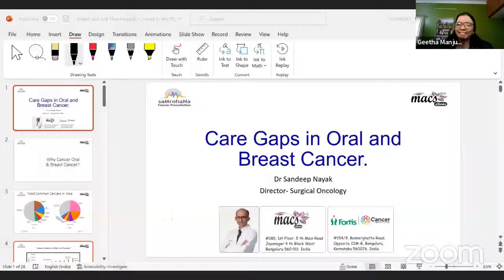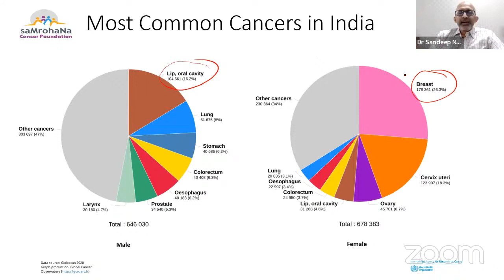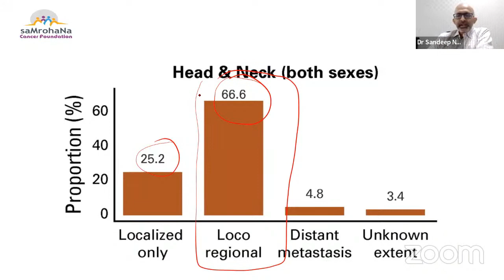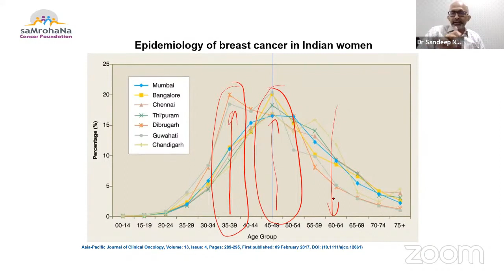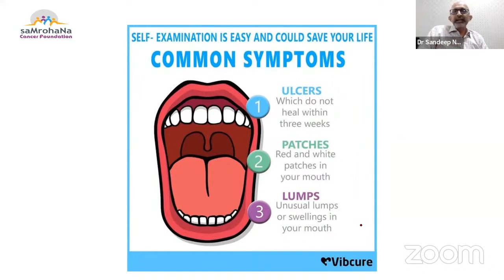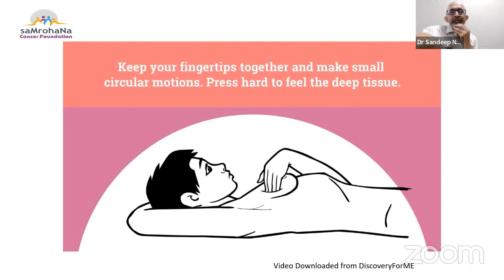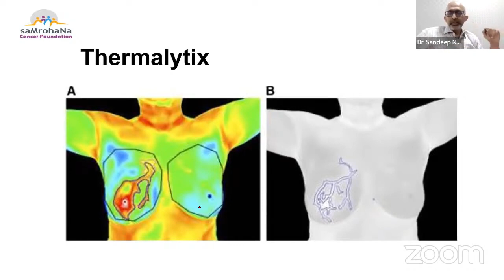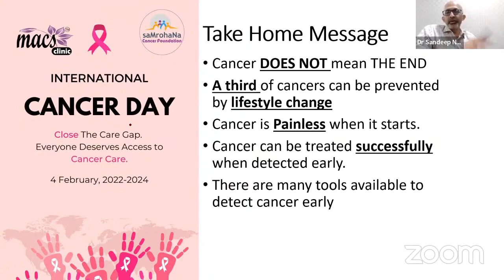What every person should know about oral & breast cancer | Dr. Sandeep Nayak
In this informative video, has provided a clear and concise overview of what everyone should know about oral and breast cancer. By the end of the video, viewers will have a better understanding of these two types of cancer and will be able to take preventative measures.